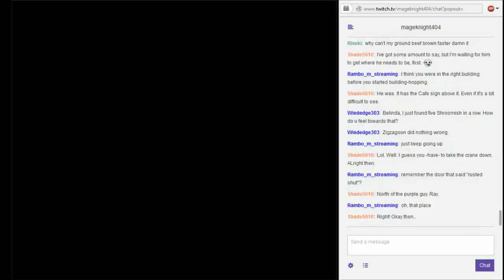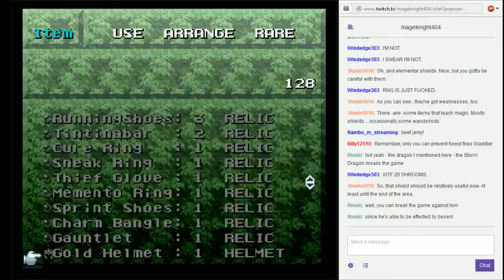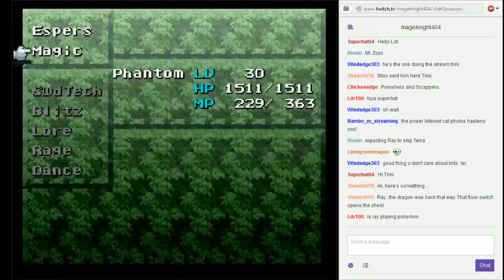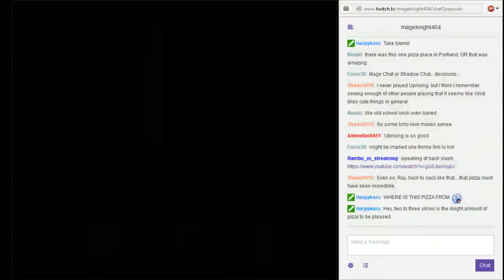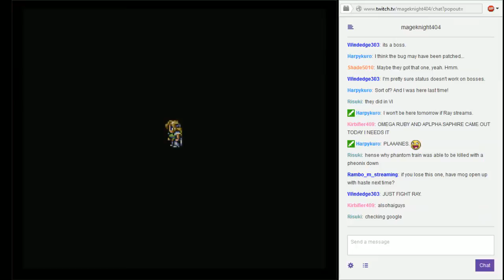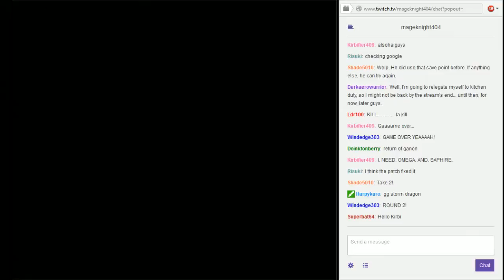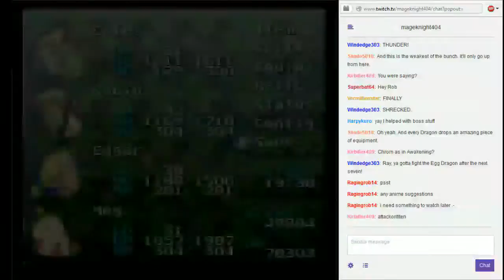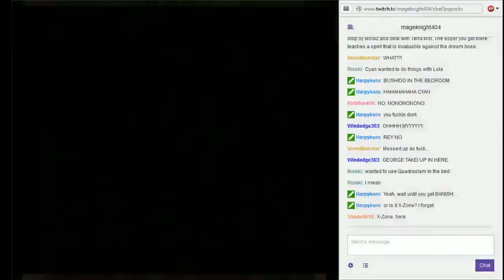MK404 Plays Final Fantasy VI PT29 - Eye of The Storm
Brace into Mt. Zozo 2020 to combat the likes of mugbears, scrappers, the Storm Dragon, and Cyan's Bushido in Bed.
... We don't judge.